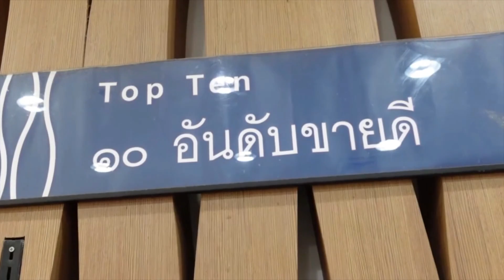วิธีการที่ธุรกิจเล็กชนะธุรกิจใหญ่ สามก๊กฉบับนักธุรกิจ